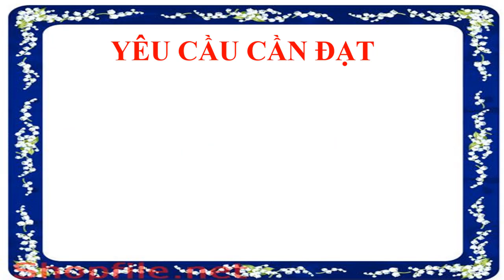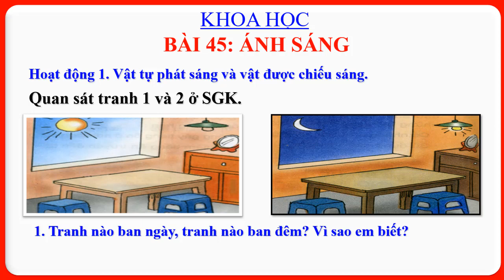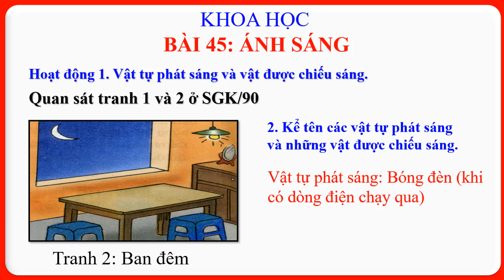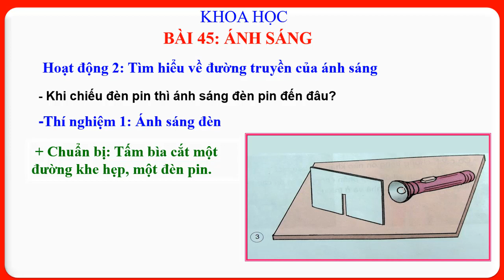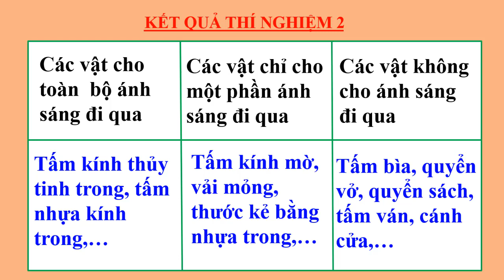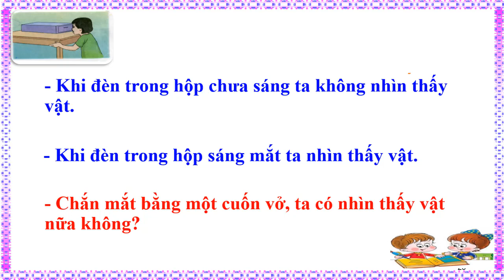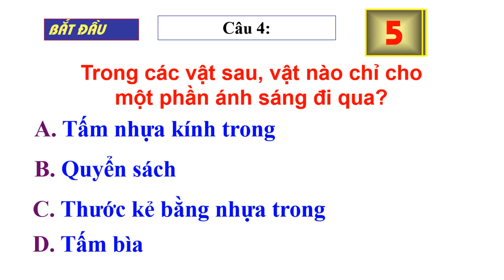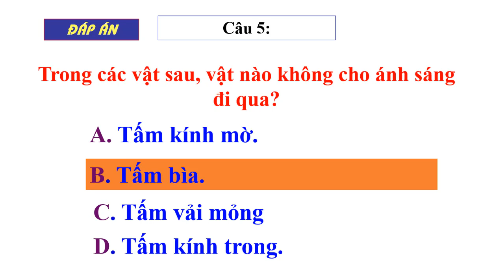LỚP 4 KHOA HỌC TUẦN 23 Bài 45 Ánh sáng